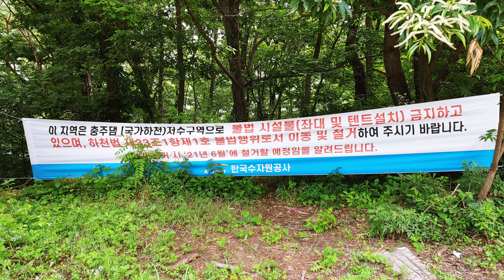충주호 노지 낚시 포인트 | 차량 진입 가능하고 주차후 1보 낚시 하는 힐링포인트 l 하천리